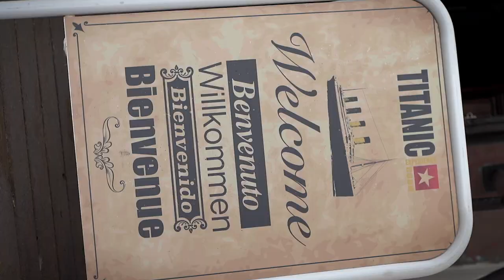Discover Cobh!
Cobh is a port city in County Cork in the south of the Republic of Ireland. Cobh became the last port on April 11, 1912, which the Titanic launched before sinking. Today, tourists can visit the Titanic Museum here.
Enjoy the impressions of this movie about this beautiful city near the Atlantic Ocean.

Camera: Sony Alpha 7iii / dji Mavic Pro